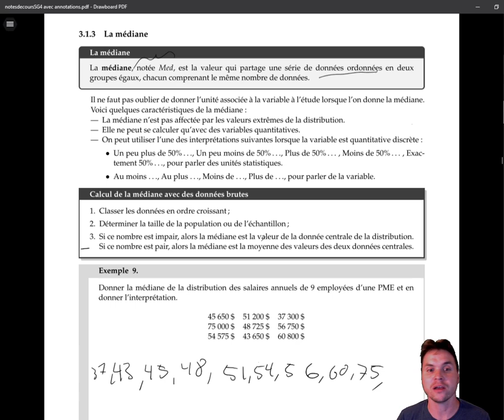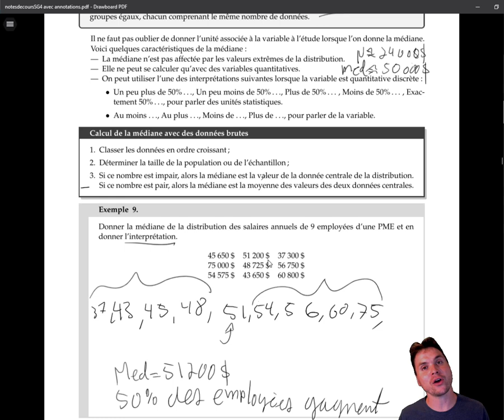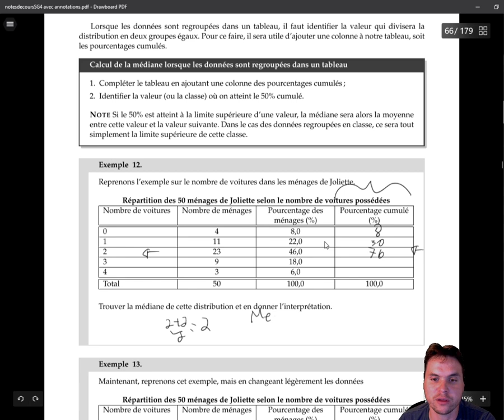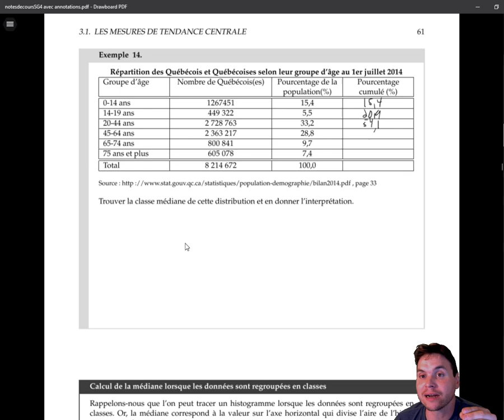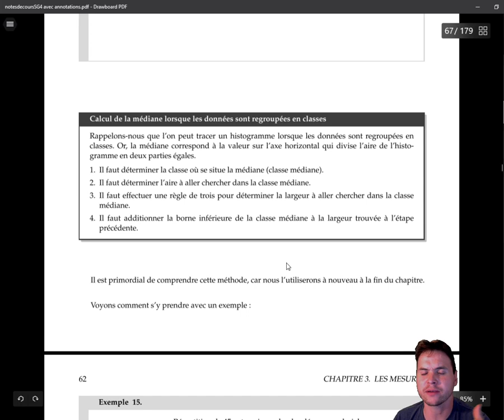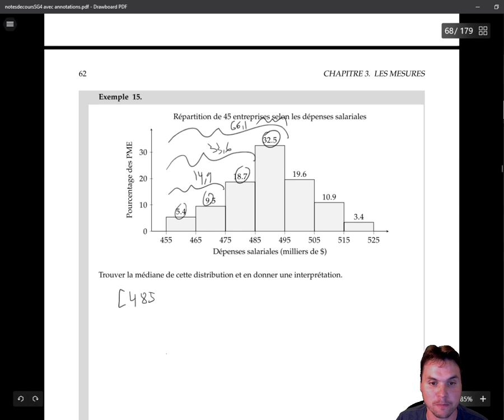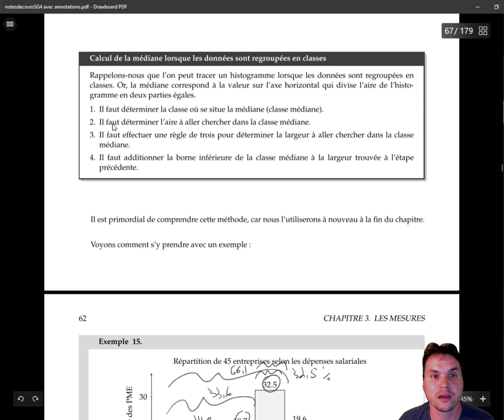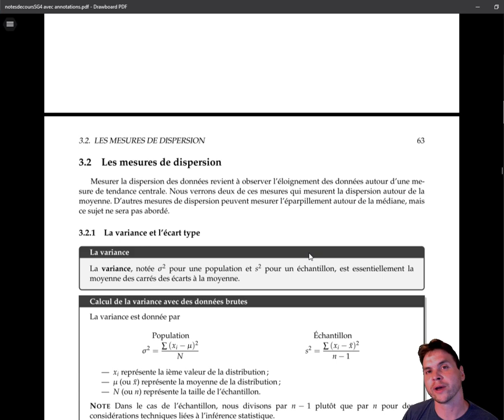3.1 Les mesures de tendance centrale partie 2